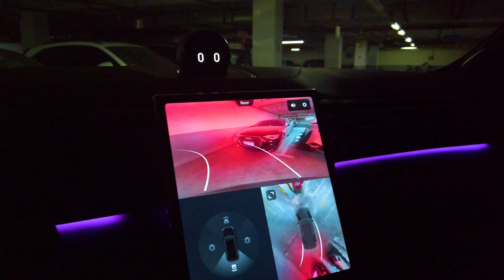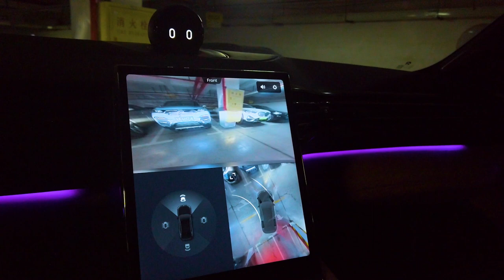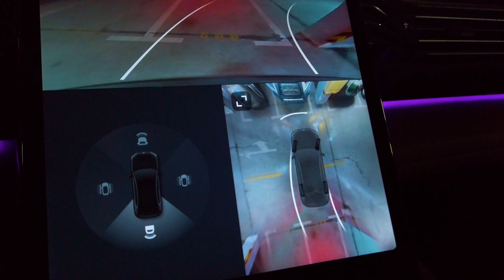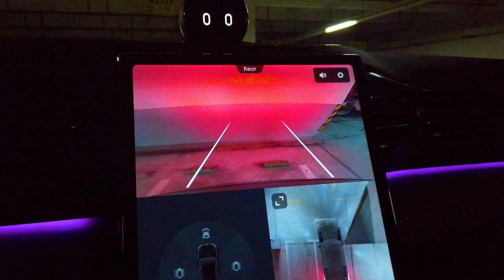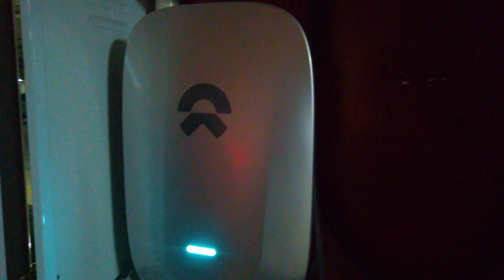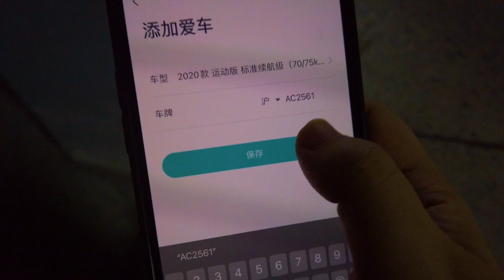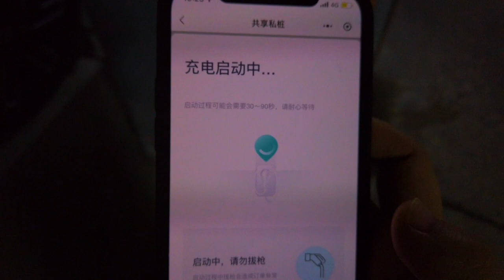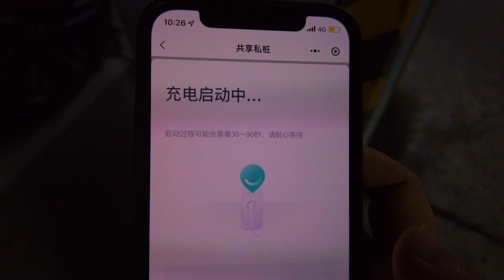What happens when you can't get service from NIO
We didn’t have our own charging port installed when we purchased our EC6. Why do it, we reassured ourselves, if NIO’s charging stations and battery swap stations are plentiful, and, in an emergency, NIO has service trucks that will come to you.
We didn’t calculate that a lockdown could make all these options unreachable.
What would happen if these power supplies were interrupted for an extended period of time? We found a solution.